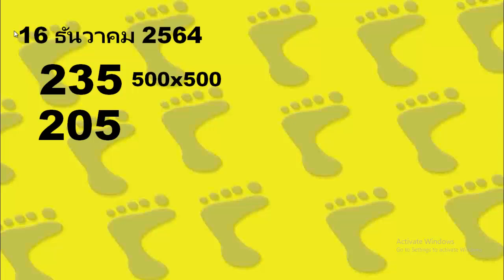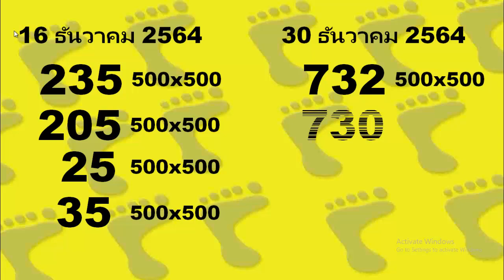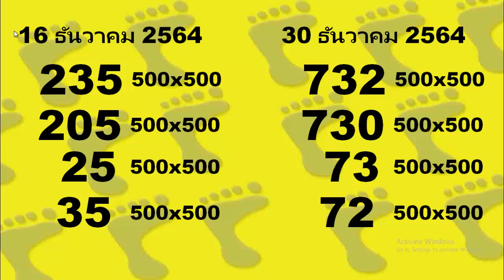สูตรกระดาษเหลือง (มีคู่+เกม) 30 ธ.ค.2564